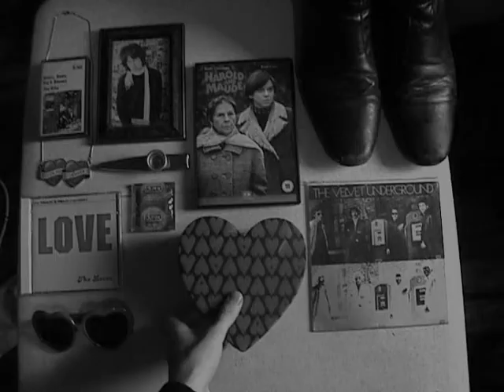December Boy with Commentary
The Loves HIT single December Boy (out Monday the 6th of December on pink vinyl from Fortuna Pop records) with a commentary from writer/director Simon Love & star of the video Matthew A Kaufman